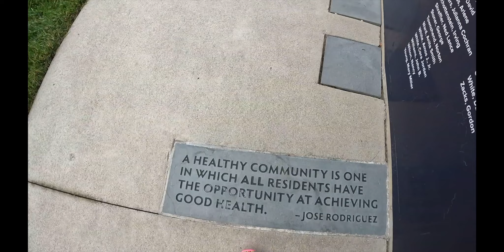Street Art Run 7 23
Newer downtown street art.  Graffiti and murals